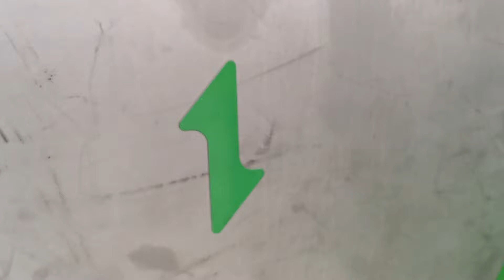TEF - Tube end forming machine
🇬🇧 Dedicated for automatic tube processing in steel and aluminum material for all types of section (round, rectangular, square and others).

To execute operations like:
- Automatic loading and feeding;
- Diameter size reduction or expansion;
- Cutting;
- Punching;
- Chamfering;
- Others.

Multiple process steps according to the several operations to execute.

🇫🇷 Dédié au traitement automatique des tubes en acier et en aluminium pour tous les types de section (ronde, rectangulaire, carrée et autres).

Pour exécuter des opérations telles que :
- Chargement et alimentation automatiques ;
- Réduction ou expansion de la taille du diamètre ;
- Coupe;
- Poinçonnage;
- Chanfreinage;
- Autres.

Plusieurs étapes de processus selon les différentes opérations à exécuter.

🇩🇪 Geeignet für die automatische Bearbeitung von Rohren aus Stahl und Aluminium für alle Profiltypen (rund, rechteckig, quadratisch und andere).

Um Vorgänge auszuführen wie:
- Automatisches Laden und Zuführen;
- Durchmesserverkleinerung oder -erweiterung;
- Schneiden;
- Stanzen;
- Anfasen;
- Andere.

Mehrere Prozessschritte entsprechend den verschiedenen auszuführenden Vorgängen.

🇪🇸  🇵🇹Dedicada al procesamiento automático de tubos en material de acero y aluminio para todo tipo de sección (redonda, rectangular, cuadrada y otras).

Para ejecutar operaciones como:
- Carga y alimentación automática;
- Reducción o expansión del tamaño del diámetro;
- Corte;
- Punzonado;
- Biselado;
- Otros.

Múltiples pasos de proceso según las diversas operaciones a ejecutar.

🇵🇹 Dedicado ao processamento automático de tubos em aço e alumínio para todos os formatos (redonda, retangular, quadrada e outras).

Para executar operações como:
- Carregamento e alimentação automática;
- Redução ou ampliação do diâmetro;
- Corte;
- Perfuração;
- Chanfro;
- Outros.

Múltiplas etapas do processo de acordo com as diversas operações a serem executadas.